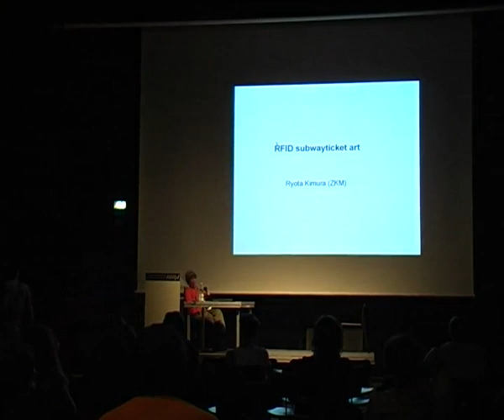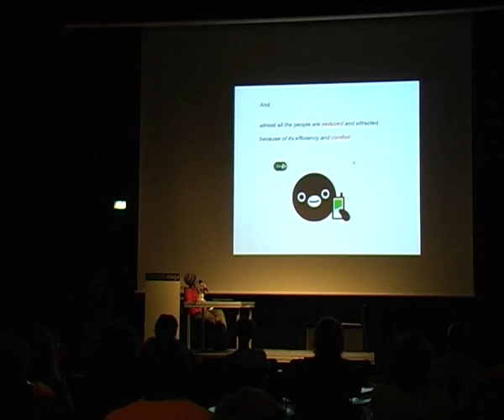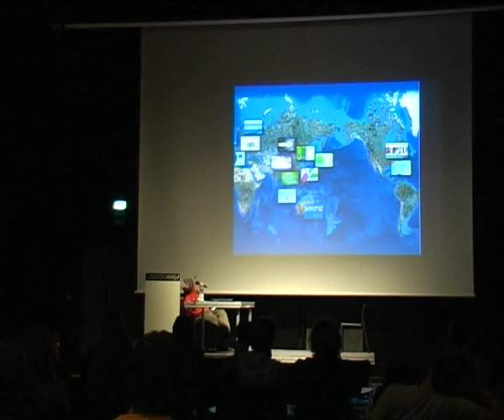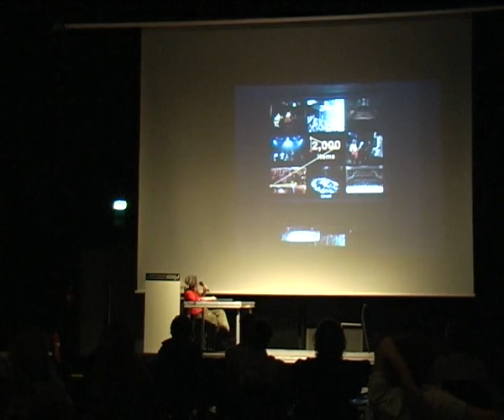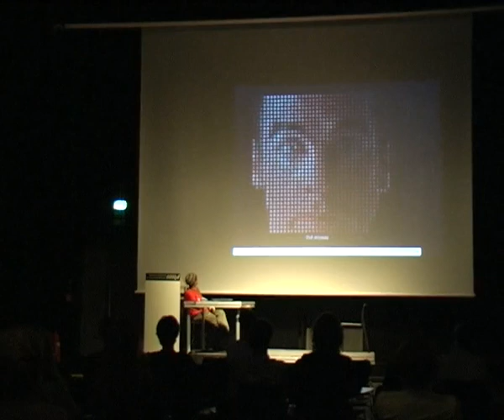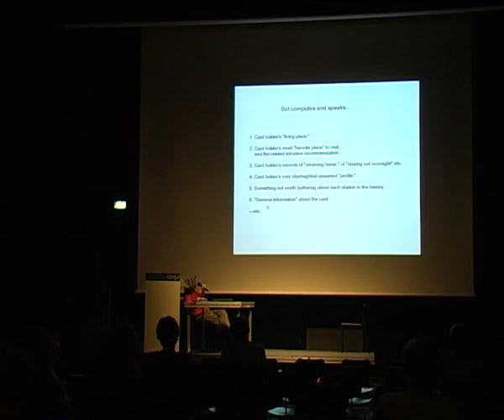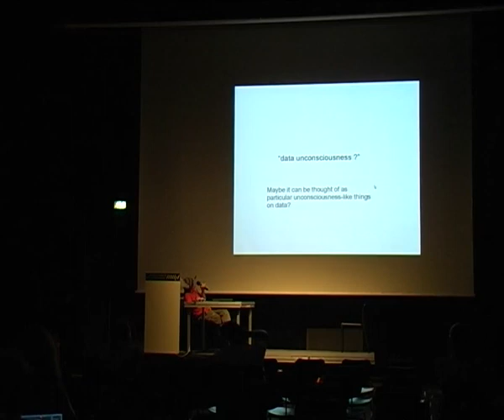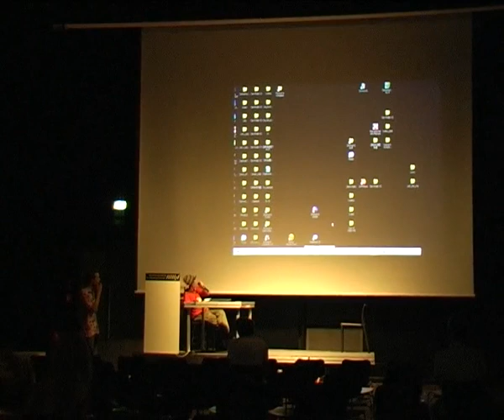GPN10:RFID subwayticket art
Vortrag von Ryota Kimura (ZKM) auf der GPN10.
Presentation of a media art work using RFID smart card which is actually applied as railway ticket service.
After the brief explanation of the service itself and of the consciousness of problem on electronically stored digital data, the documentation video of the work was showed, and with some detailed description of the work, particular peculiar aspect on digital data was referred.